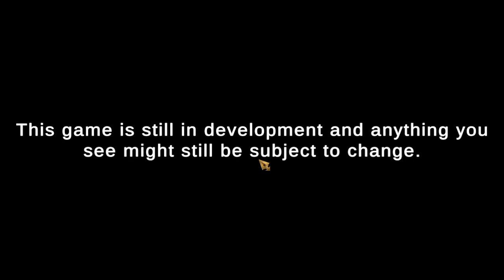03 By The Grace Of God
Our Adventurer Guild

Become the new Guild Master of the Adventurer Guild and lead your adventurers in explorations and turnbased tactical battles. Will the Guild strive under your leadership? Or will it finally disband under it?